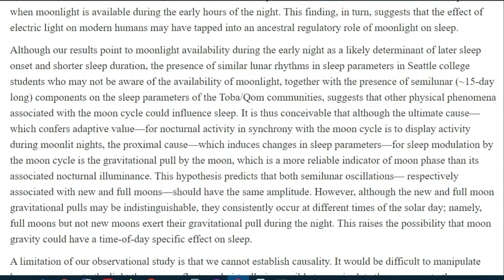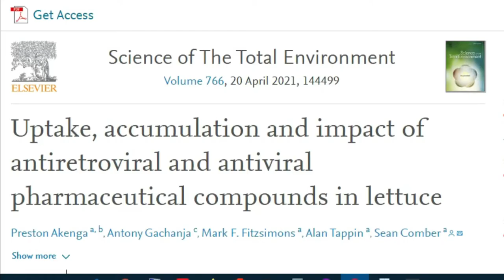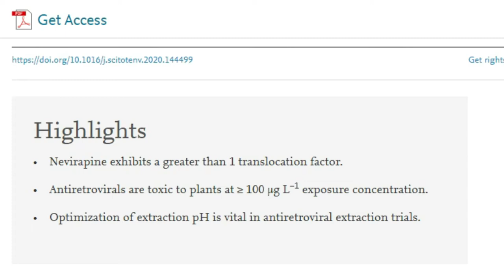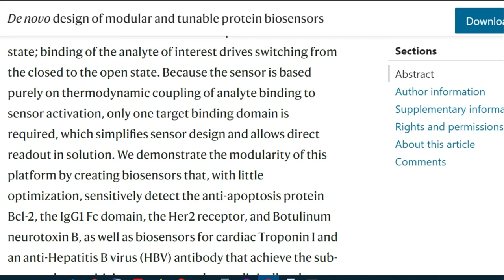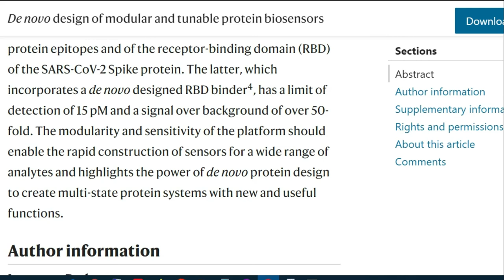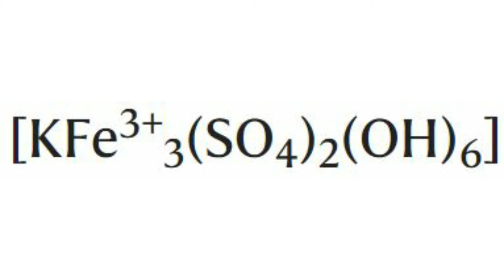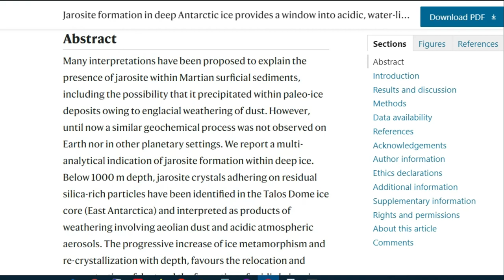SciandTechUpdates 50 - biosensors for coronavirus,சந்திர சுழற்சிதூக்கத்தை பாதிக்கிறது,Jarosite-தமிழ்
SciandTechUpdates 50 - biosensors for coronavirus,சந்திர சுழற்சிதூக்கத்தை பாதிக்கிறது, Jarosite - தமிழ் - Samy22